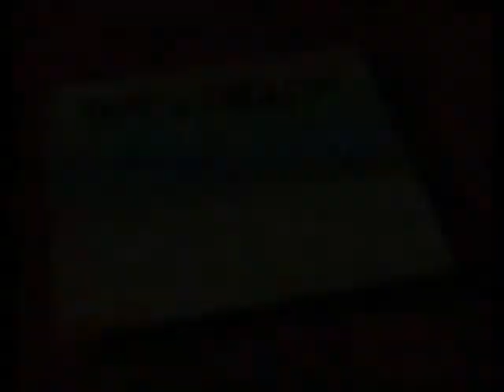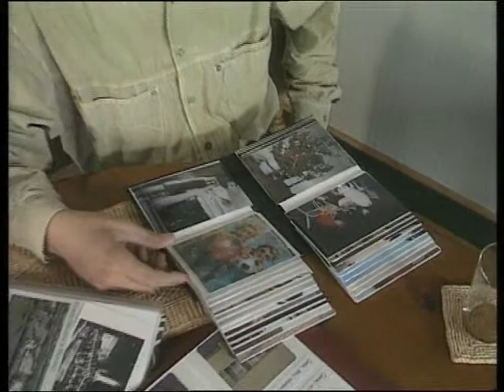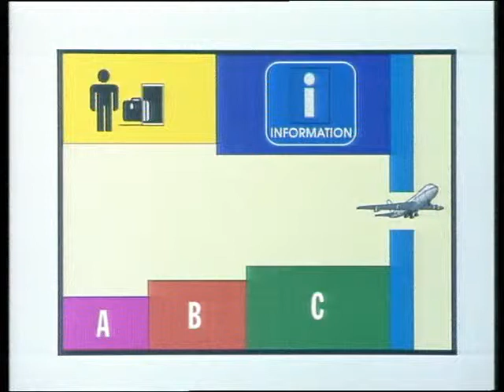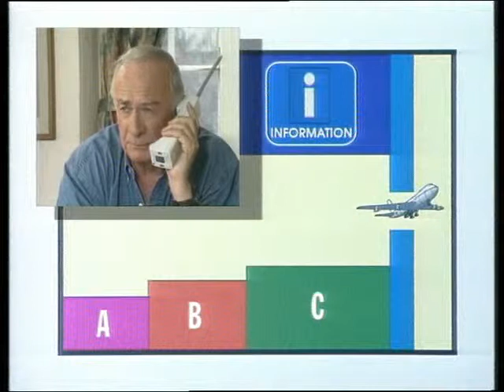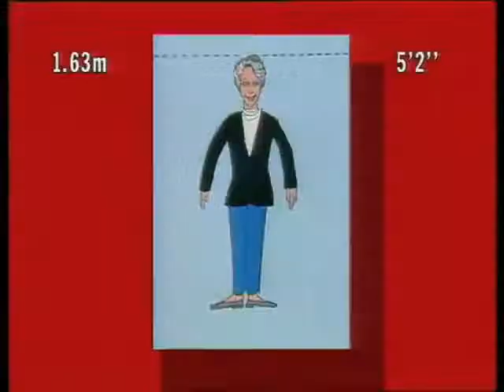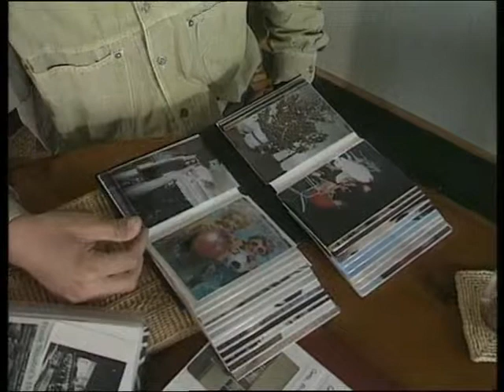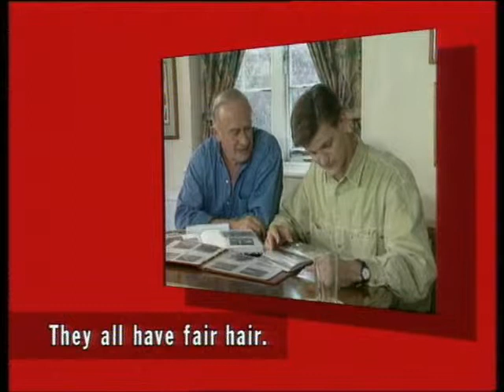That's English! [Previous version] Module 2 Programme 041